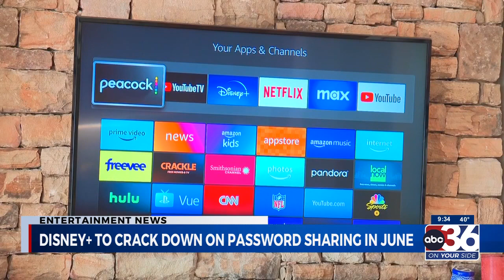Entertainment with Jane Davenport and Mason King 4/5/2024